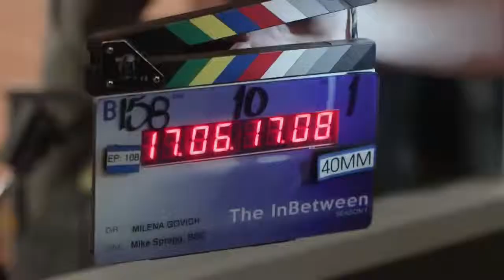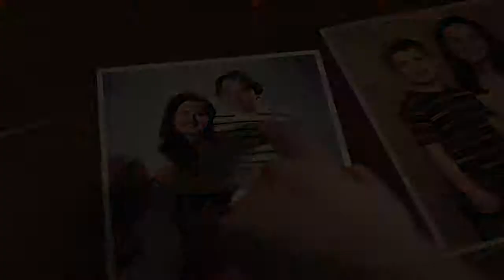The InBetween NBC Trailer HD Paul Blackthorne series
Cassie Bishop was born with a gift - though she may call it a curse. She can see and communicate with the dead, helping them with their unresolved problems... whether she likes it or not. When her longtime friend Detective Tom Hackett and his new partner, former FBI Agent Damien Asante, need help solving a darkly puzzling murder, Cassie agrees to use her abilities. Despite her reluctance, she may have found a way to keep her demons at bay, all while solving some of the city’s most challenging cases. From Writer/Executive Producer Moira Kirland (“Castle,” “Madam Secretary”) comes this suspenseful new character-driven procedural drama.

» Watch The InBetween Wednesdays at 10:00pm/9c on NBC
» Starring: Harriet Dyer, Yusuf Gatewood, Paul Blackthorne